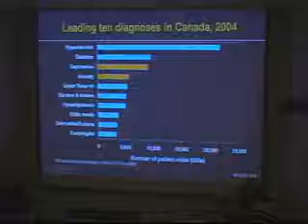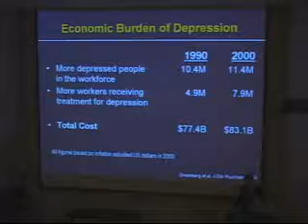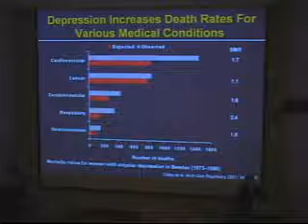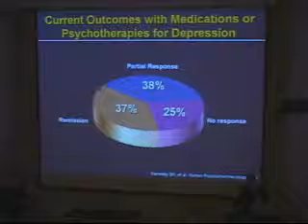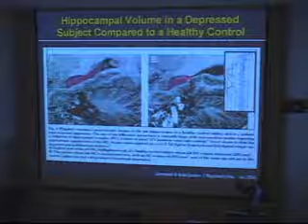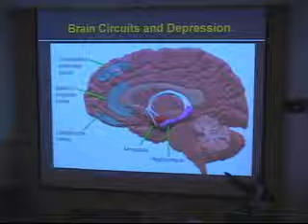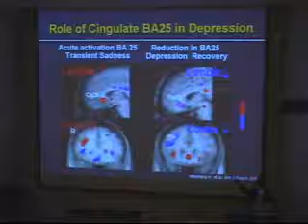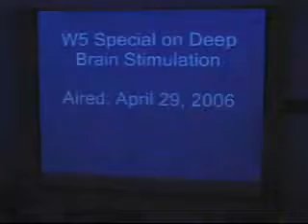Dr. Sidney Kennedy, Deep Brain Stimulation Pt.3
Content: Presentation II

Deep Brain Stimulation (DBS) is an exciting new innovation has made remarkable strides in the care of Parkinson's patients and is currently making headlines all over North America for its potential in treating depression and other conditions.